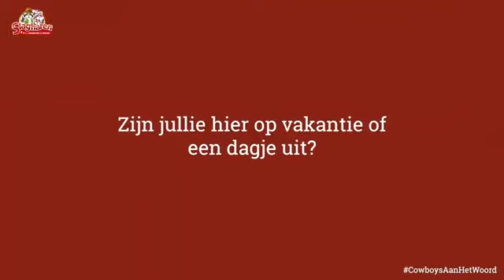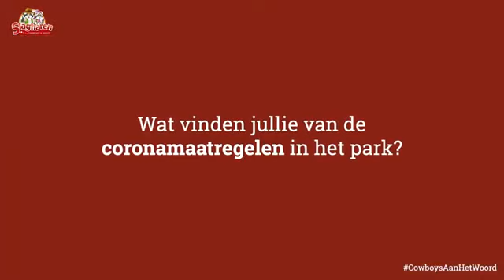2020 10 16 Cowboys aan het woord Aflevering 2 AS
Bron: Attractie- en Vakantiepark Slagharen